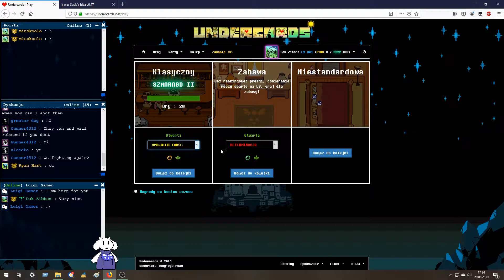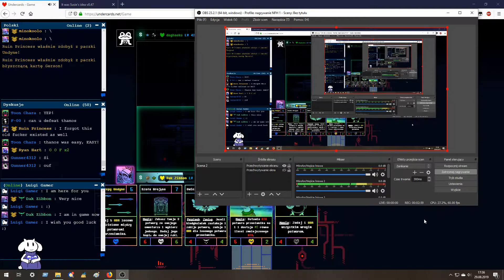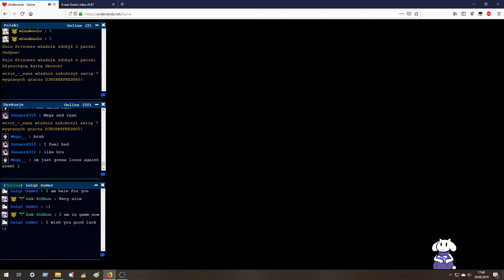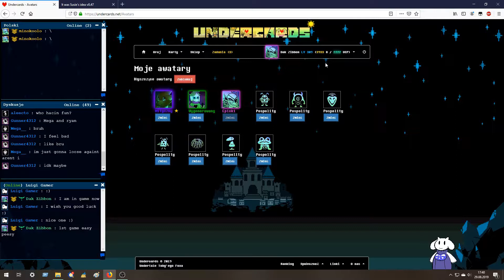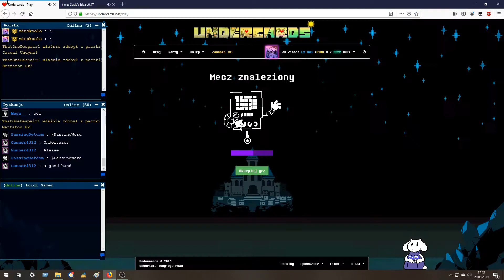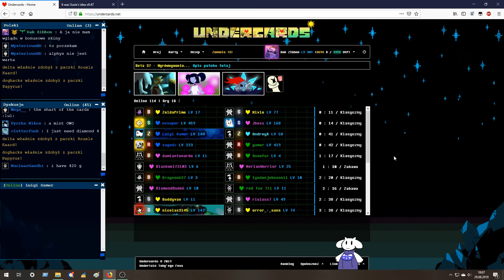I bought Undercards- Undercards EN #25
Today a short despription of how did I buy Undercards Points and became a Dognator.